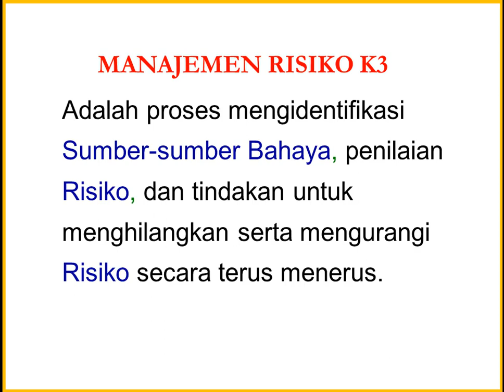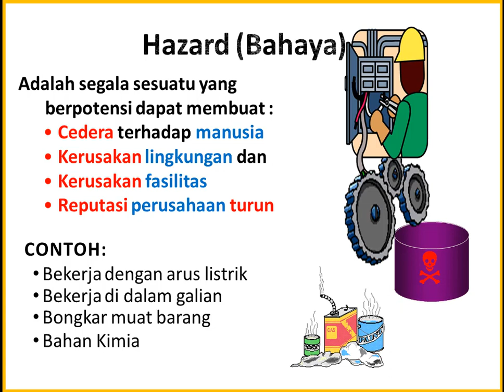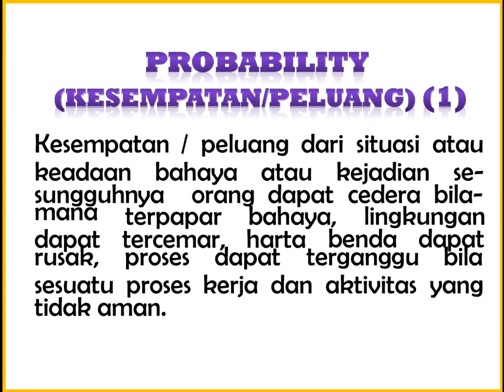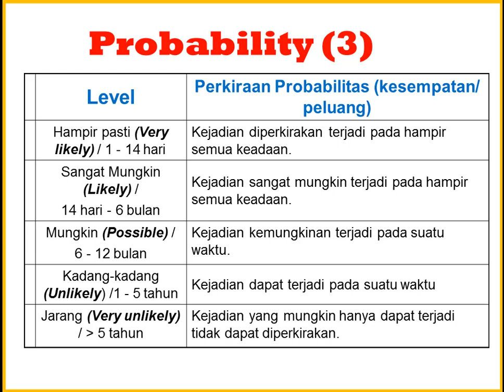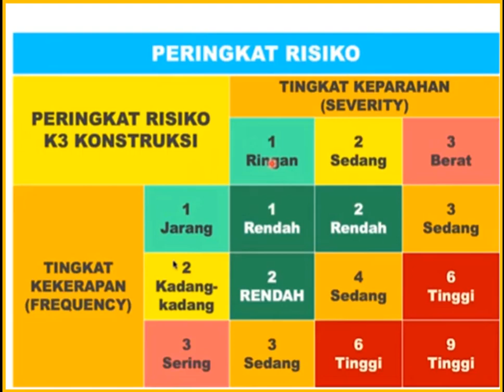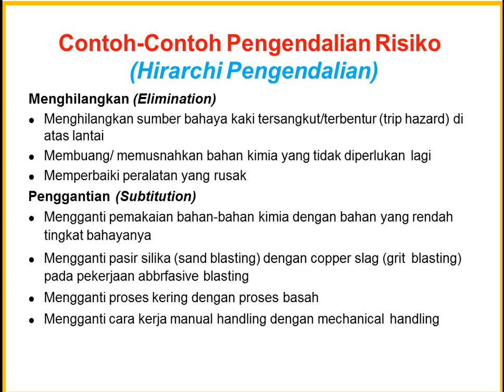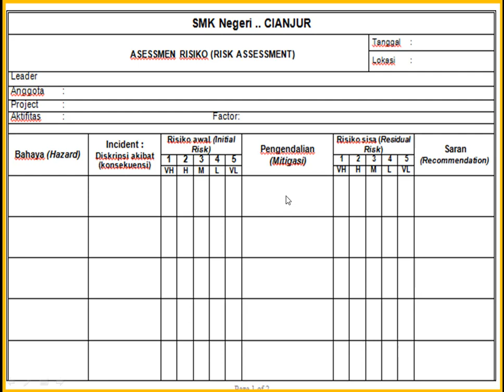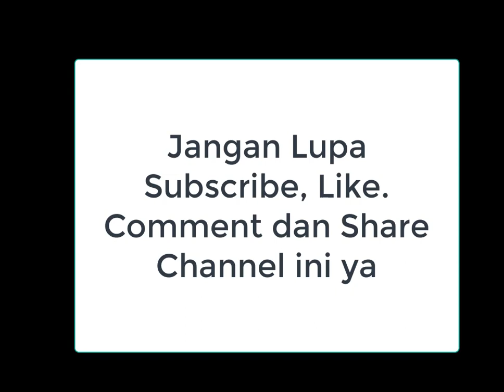MANAJEMEN RESIKO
Materi kuliah K3 Politeknik cilacap tingkat 3